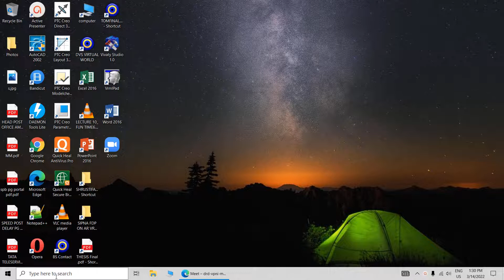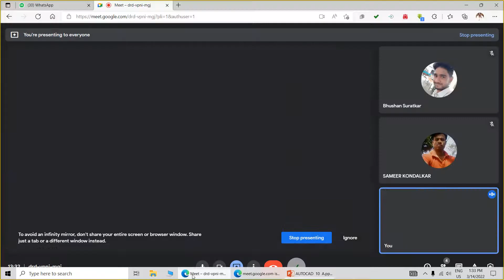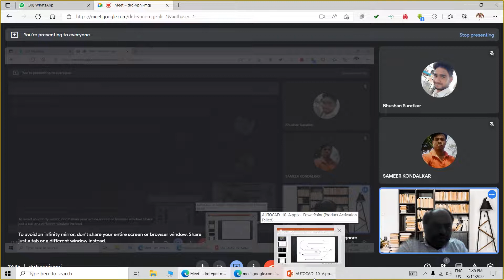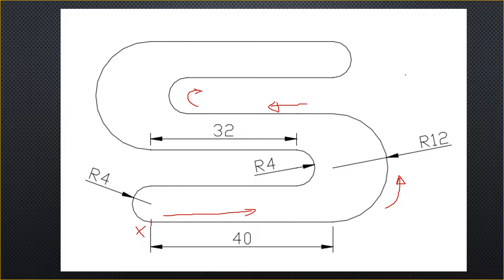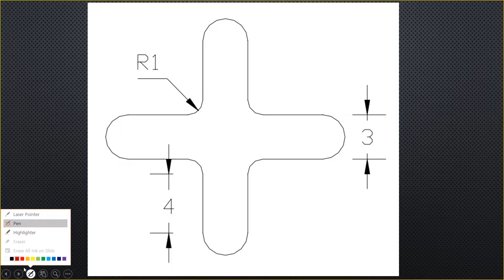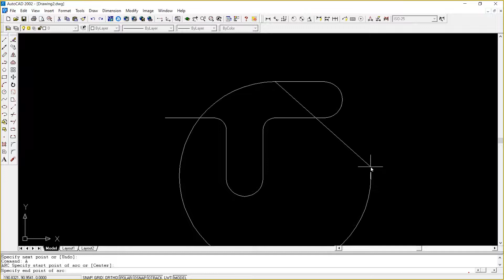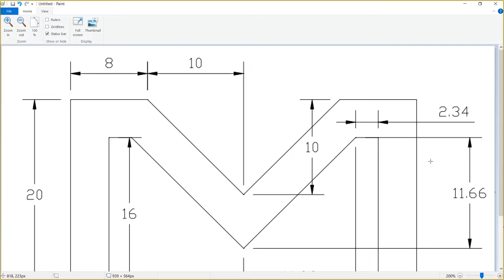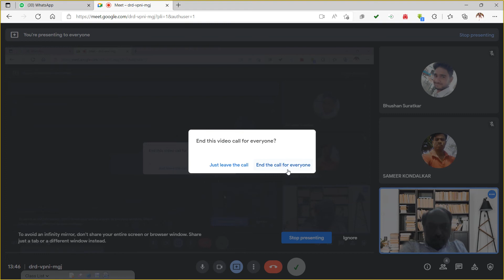AUTOCAD LECTURE 10 IN MARATHI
AUTOCAD LECTURE 10 IN MARATHI FOR VSPD STUDENTS